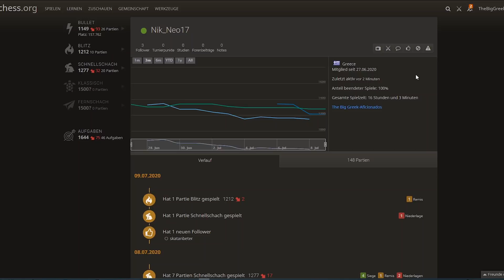Let´s Play Schach || The Big Greek vs. Nik_Neo17 Partie 2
In meiner Reihe Let´s Play Schach spiele ich gegen den User Nik_Neo17. Im zweiten Teil spiele ich mit Weiß. Ich analysiere die Züge, zeige Fehler auf und gebe dabei meine Gedanken preis. Viel Spaß!

📕 Igor Stohl: Garri Kasparovs beste Schachpartien Band 1
📕 Igor Stohl: Garri Kasparovs beste Schachpartien Band 2
📕 Schachset Turnier aus Mahagoni (Brett und Figuren)
💿 ChessBase 15 Megapaket